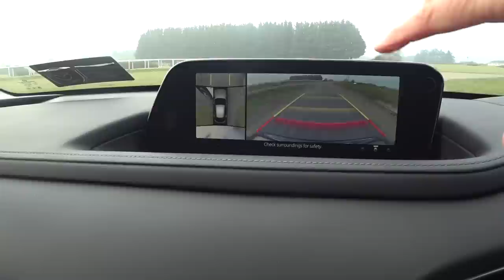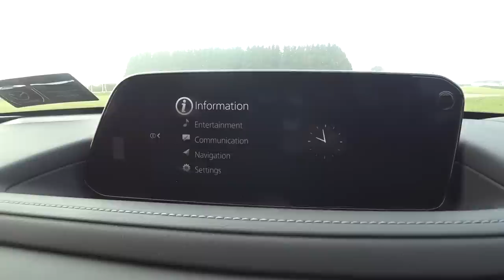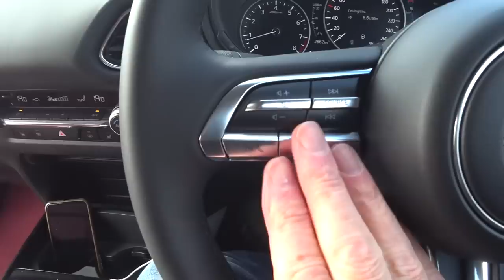Mazda CX 30 small SUV or five door hatchback you decide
Mazda have made some epic cars over the years and I feature a load of them in this film. Enjoy the review of the CX 30 on a cold morning in the Curragh!

🔴 A good Bluetooth fault-code reader that tells you what the faults mean - right
🔴Opening Bitcoin? Here's a link where we both get 10 Euro free